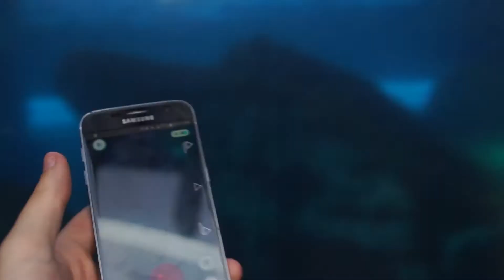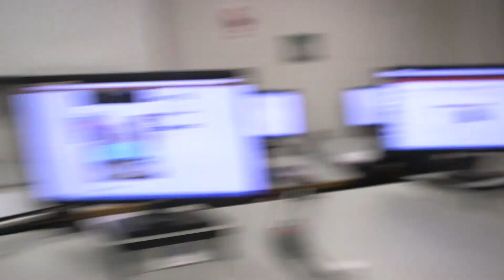VIKING REPORT S2 E1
FHHS publications